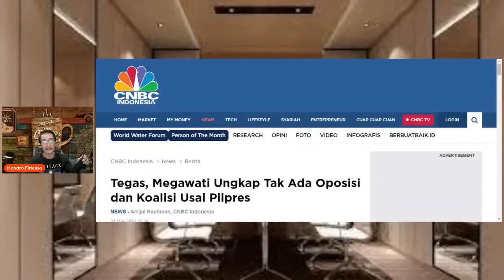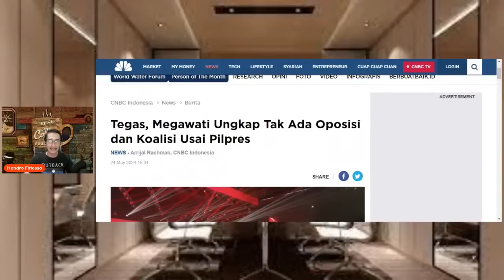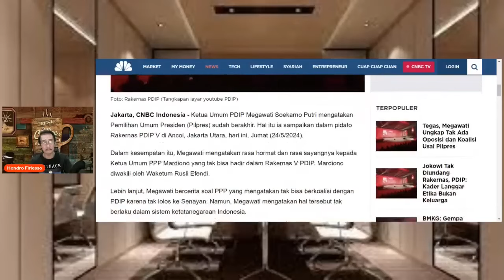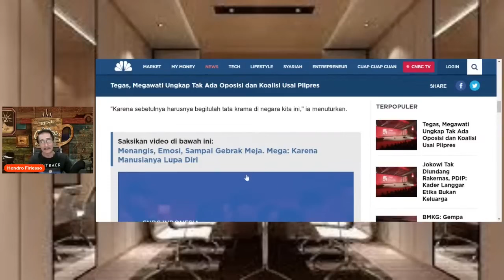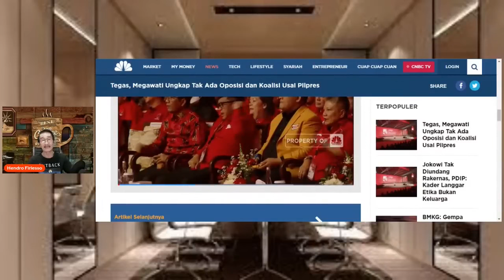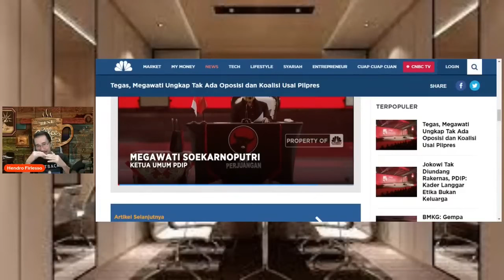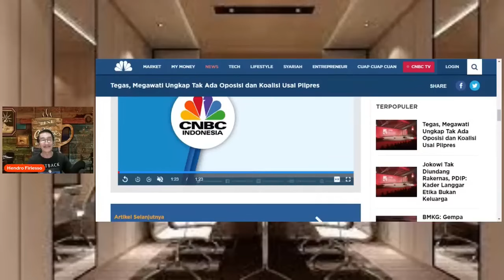Pidato Megawati Rakernas , Tidak Ada Oposisi Dan Koalisi Di Presidential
Sementara mengenai sikap politik ke depan, Megawati menyebut PDIP merupakan partai politik yang mementingkan kontrol dan penyeimbang (check and balance). Namun, dia tidak menafikkan bahwa berpolitik mengandung esensi untuk mendapatkan kekuasaan.

“Hanya bedanya apa, toh? Yaitu strategi dan cara untuk mendapatkan kekuasaanlah yang membedakan kita (PDIP) dengan yang lainnya,” ujar Megawati dalam Rakernas V PDIP pada Jum'at, 24 Mei,